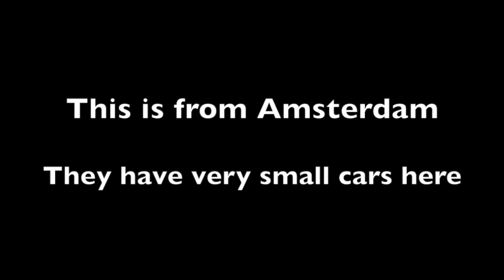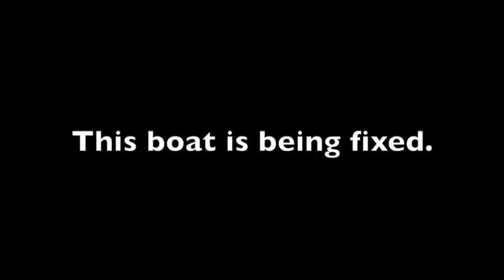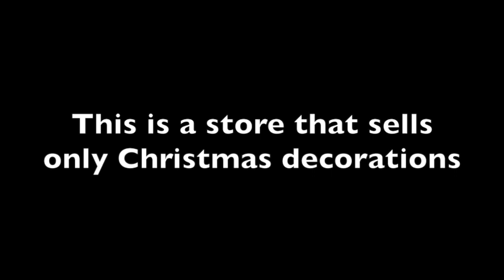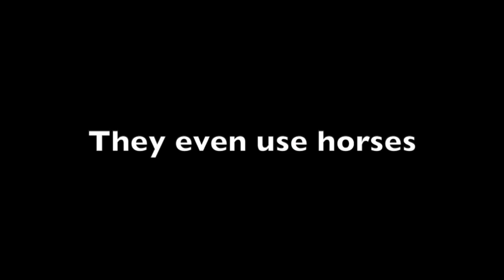Europe Trains 1080WebShareName